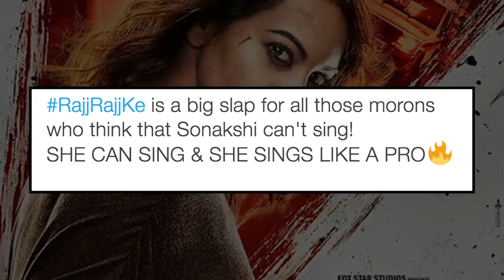Akira Song Launch | Sonakshi Sinha Sings Raj Raj Ke | Fans Go Crazy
After much wait, actress Sonakshi Sinha launched the song 'Raj raj ke' which she has sung for her film 'Akira'. She launched the song at a Mumbai's college on Wednesday and even performed live. Huge crowd gathered to cheer for the actress. Watch a few glimpses here.